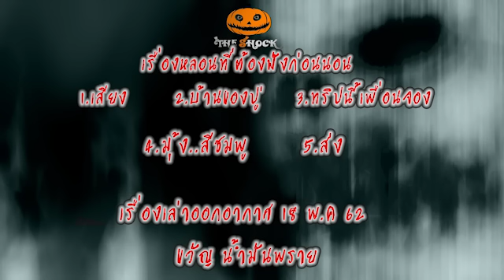The Shock เดอะช็อค ออกอากาศวันที่ 18 พฤษภาคม 62 The Shock